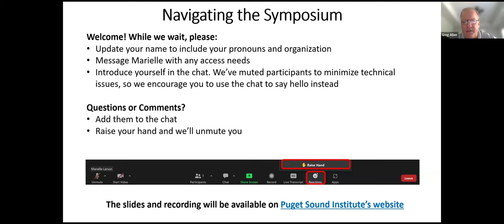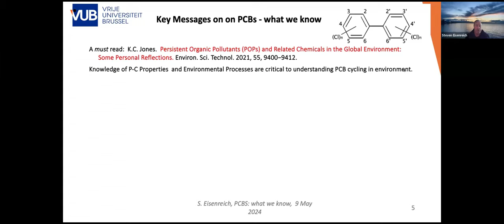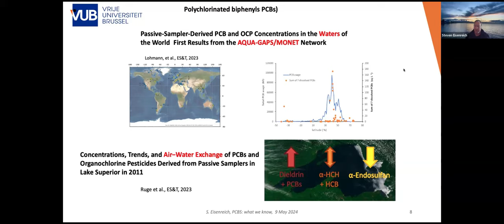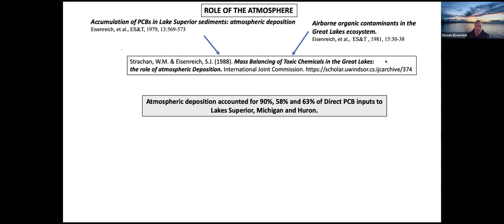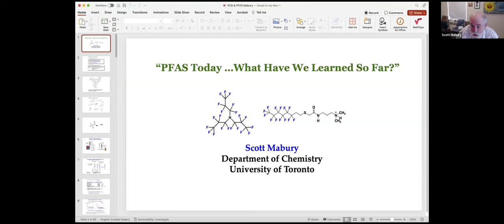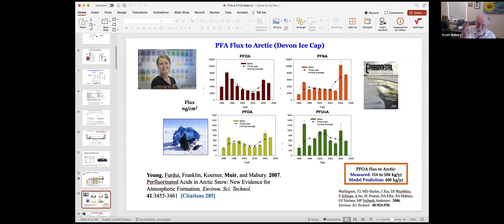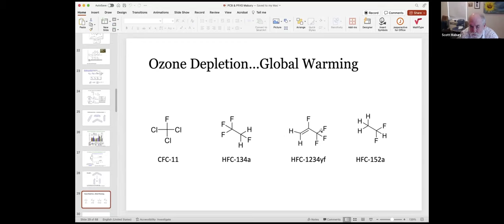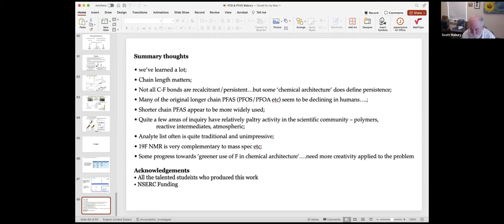From PCBs to PFAS 05.09.2024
Despite decades of regulation and remedial effort, Polychlorinated Biphenyls (PCBs) continue to impair environmental health in freshwater and estuarine systems throughout the world. More recently, the environmental and human health impacts of PFAS, another widely used group of halogenated organic compounds, have become apparent. Coupled with ongoing research and monitoring, the regulatory and management (cleanup) systems are rapidly evolving. As pioneers in their respective fields, Steven Eisenreich and Scott Mabury reflected on lessons learned to more efficiently understand the threats and impacts of PCBs and PFAS. There are important similarities and important differences; both can be informative.

Chapters:
00:00 Intro

04:07 PCBs: What we know and lessons learned

42:43 PFAS today...what have we learned so far?

1:17:56 Panel

1:39:18 Q&A